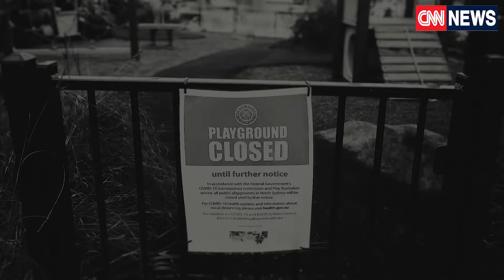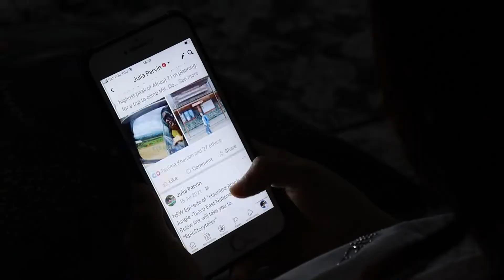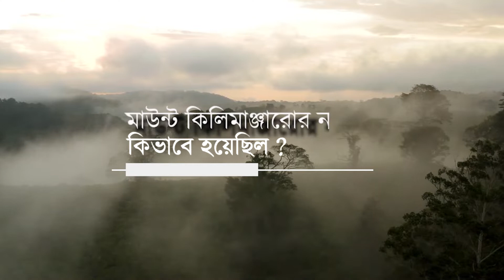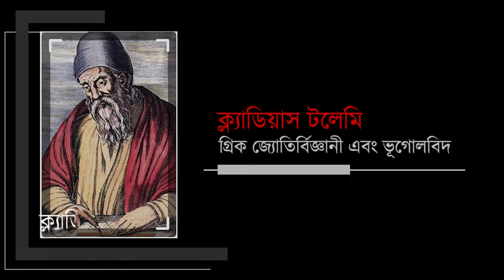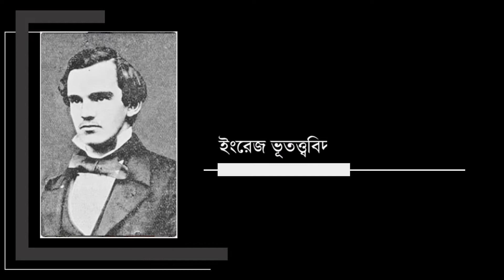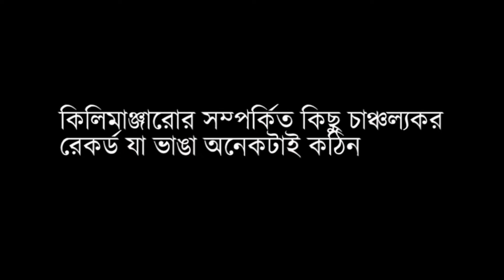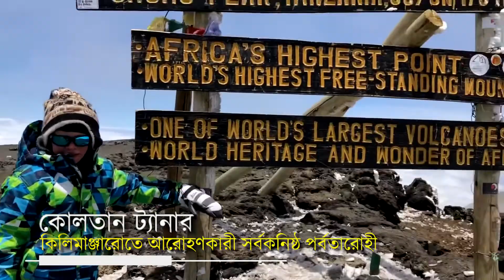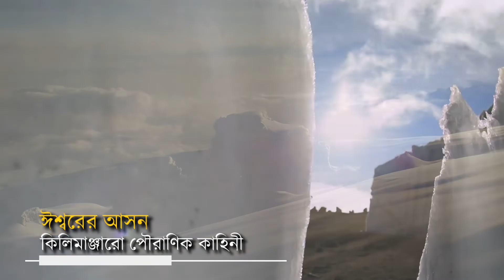U&ME FIRST STEP TO 7 SUMMITS PART-I THE MOUNTAIN OF MOON